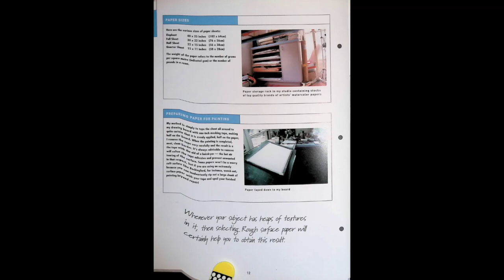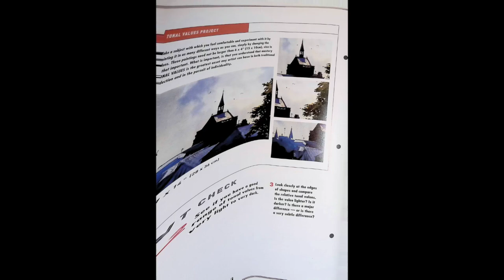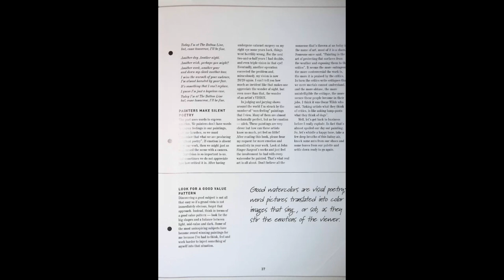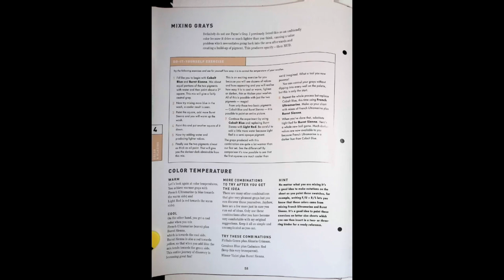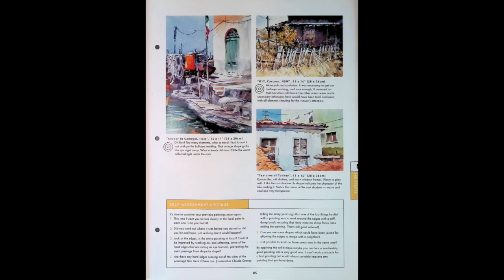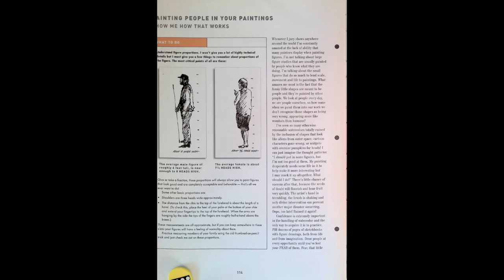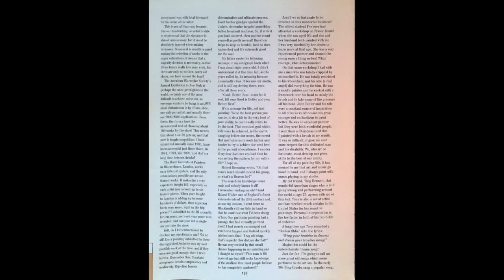Robert WADE"s Watercolor Workshop